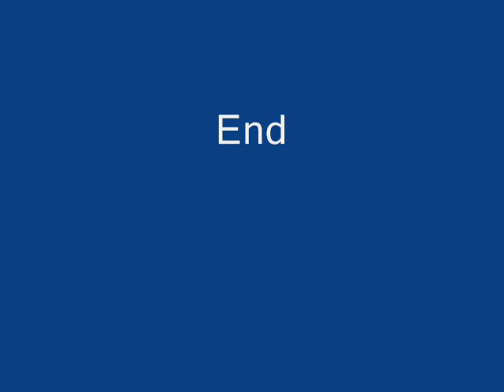Lego Bank Robbery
a normal day at lego city bank.